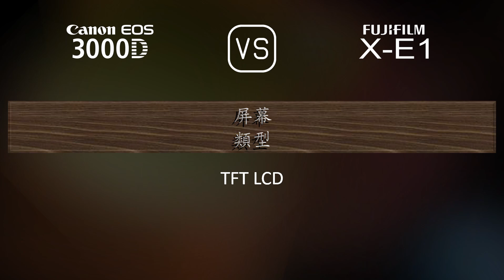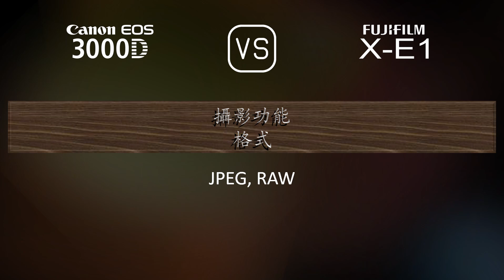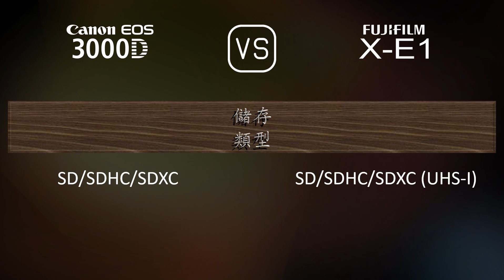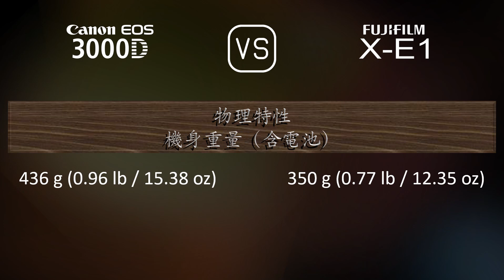Canon EOS 3000D 與 Fujifilm X-E1 的規格比較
本片是 Canon EOS 3000D 與 Fujifilm X-E1 的功能概述和規格比較 (comparison of specifications)，希望對您有所啟發。感謝您的支持。

00:25 推出
00:33 機身
00:40 影像感測器
01:01 影像
01:16 光學與對焦
01:41 屏幕
01:58 取景器
02:13 攝影功能
03:06 錄像功能
03:20 儲存
03:24 連接性
03:49 物理特性
04:07 雜項